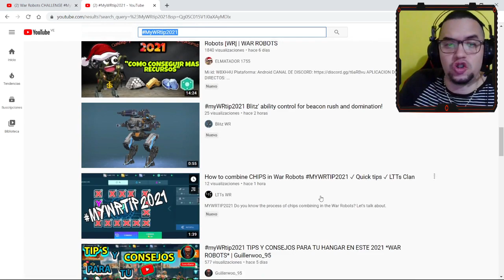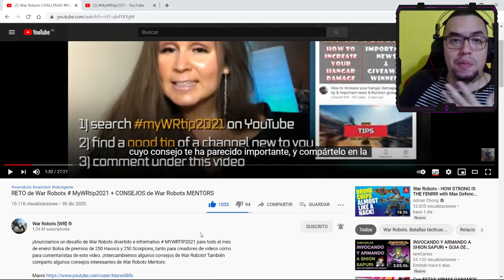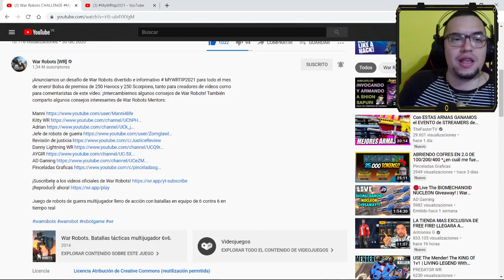NUEVO DESAFIO myWRtip2021 OFICIAL EXPLICADO EN ESPAÑOL PARA GANAR FABULOSOS PREMIOS EN WAR ROBOTS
Gente espero que participen y puedan ganar algo. Les deseo lo mejor! Aquí esta la explicación en español en que consiste el nuevo desafío challenge de war robots llamado